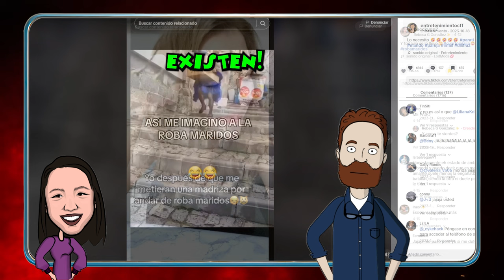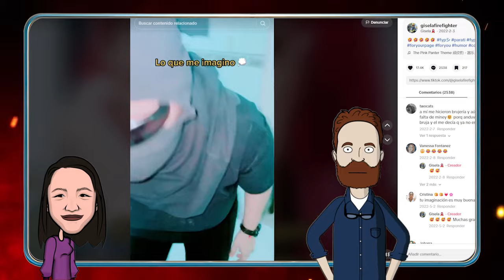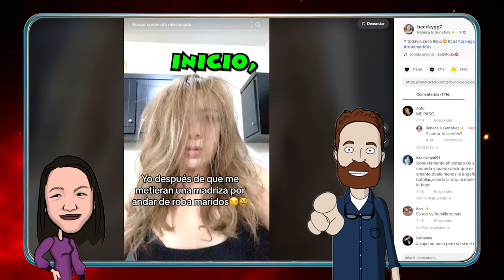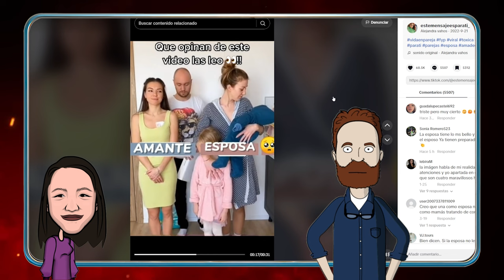Las Roba Maridos No Existen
¡Bienvenidos a  La Agencia! Hoy reaccionaremos a una serie de videos con énfasis en las denominadas "Las Roba Maridos" un tema profundo y relevante en las relaciones humanas: la infidelidad y la traición en la pareja. Acompáñanos mientras reflexionamos como estos comportamientos no solo destruyen una célula familiar sino también como impacta en la emociones de los involucrados. Es necesario hoy en día fortalecer nuestras conexiones en la famila, la pareja, y nuestras emociones.
Juntos, podemos aprender y evolucionar hacia relaciones más saludables y significativas.
Recuerda que la infidelidad no define el destino de una relación; es nuestra respuesta y compromiso lo que puede transformar el dolor en crecimiento. ¡Hablemos, escuchemos y sanemos juntos!

¡Agencia Reacts! 🌟
Aquí encontrarás una mezcla única de reacciones a videos, críticas constructivas, mensajes de valor para los hombres, análisis de temas actuales y consejos para la vida en familia. Me esfuerzo por ofrecer contenido que no solo entretenga, sino que también aporte valor y crecimiento personal. Ah! Si! y animaciones